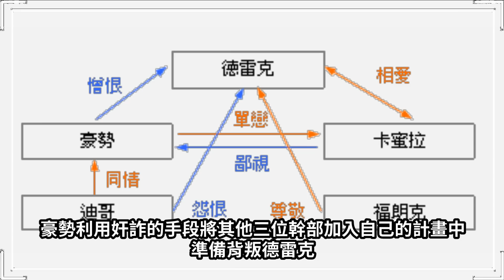【天堂-海賊王德雷克】你知道天堂裡也有傳說中的海賊王嗎？他所留下來的寶藏不僅僅是金銀財寶，更是深藏於角落的人性、夢想和信念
【天堂-海賊王德雷克】你知道天堂裡也有傳說中的海賊王嗎？除了說話之島、遺忘之島，其實還有第三座搭船才能到達的島嶼，這座島嶼的底下深埋著海賊的大秘寶，引來無數玩家穿梭於波濤洶湧的海洋之中，這些寶藏不僅僅是金銀財寶，更是深藏於角落的人性、夢想和信念，關於海賊王德雷克的故事，還有海賊團四大天王之間的愛恨情仇，一起來看看吧！
00:00 海賊島各大獵場
02:51 海賊王德雷克
03:31 海賊團四大天王
04:45 任務詳解
06:38 五人之間的愛恨情仇